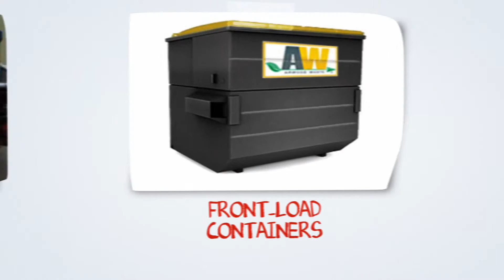Dumpster Rental Richmond VA | Richmond VA Dumpster Rental Prices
Affordable front loading dumpsters are ideal for any restaurant, small business and project. They are fully contained, clean and odor free, and can be loaded from the top or either side.

Commercial dumpsters are available vary in size from 2 to 8 yards and can be used for either recycling or garbage. These are useful restaurants, hospitals, apartments, grocery stores and many others businesses. Roll Off Dumpsters
Our low-cost roll off container dumpsters are ideal for all varieties of home renovation, commercial construction, or landscaping project. From 10 yards to 40 yards, roll off dumpsters can take care of any project you have in mind.